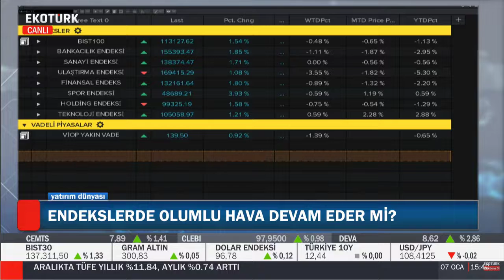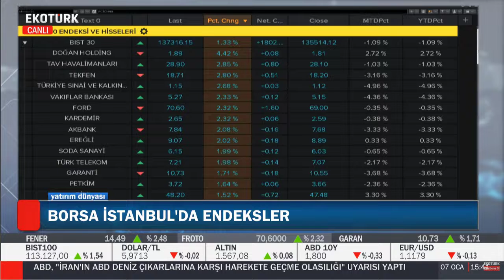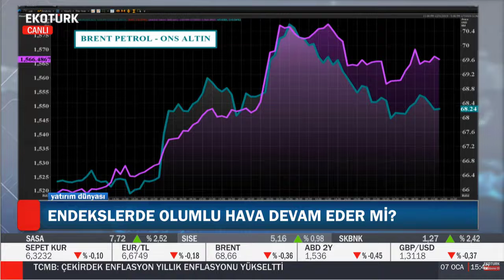07.01.2020 - Barış Ürkün - Ekotürk TV - Yatırım Dünyası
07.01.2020 - Barış Ürkün - Ekotürk TV - Yatırım Dünyası